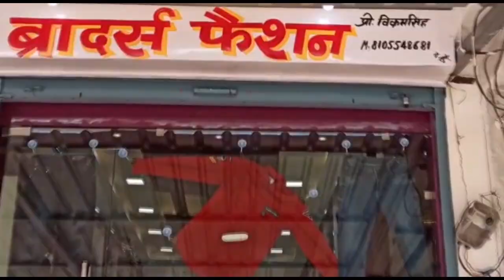साहब पेर कटा हे दिमाग नही JALORE जिले मे छुपी प्रतिभाऐ के दर्द की दास्तान सुनिऐ Exscsive